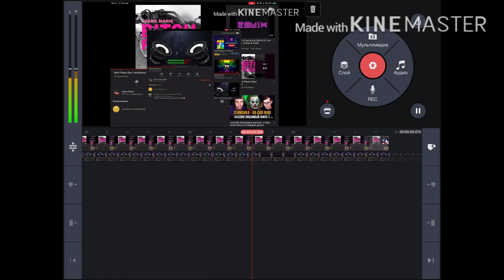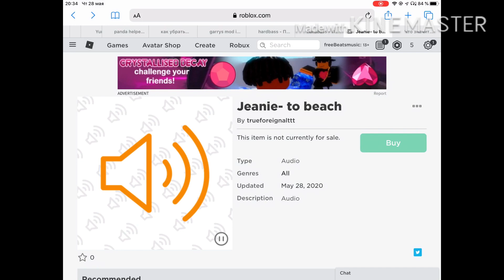How to make bypassed audio in one minute #3 (id in desc)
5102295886 - BITCH PLEASE (bypass by ZumRud)